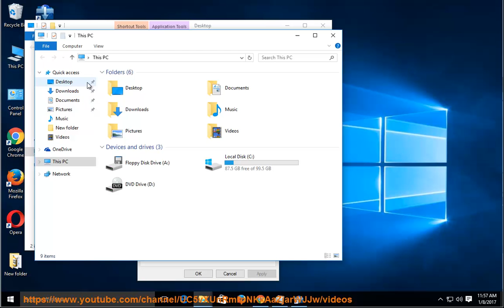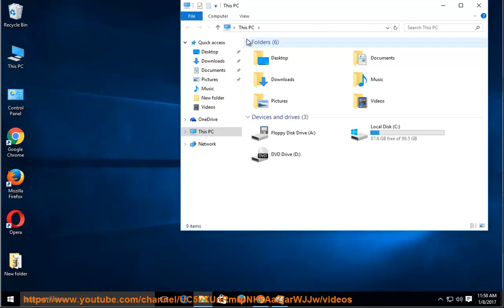How to Uninstall Xtreme Download Manager 2016?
Having issues uninstalling Xtreme Download Manager 2016 yourself? W/ this guide, U can gain a greater understanding of program removal. 'N, w/ this best uninstall tool@ , U can easily get rid of any unused SW. Try it today!

Related guides:
uninstall Word 2016 for Mac
Uninstall Avira Free Antivirus 2016
Uninstall Android File Transfer on Mac